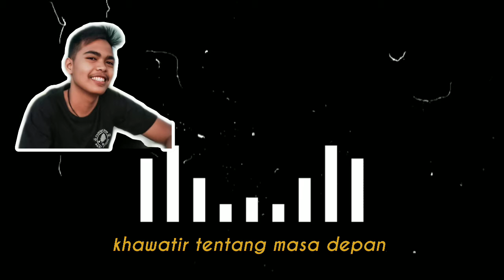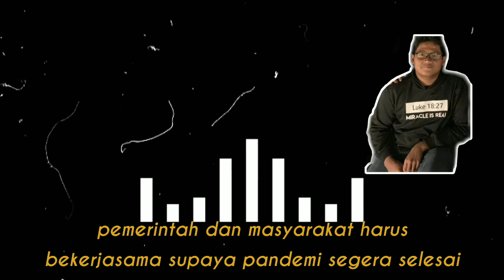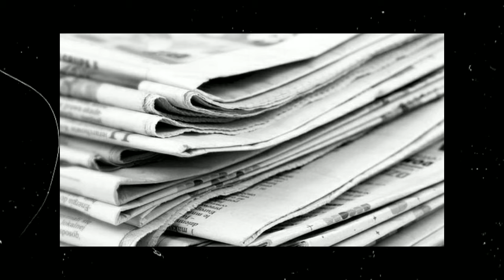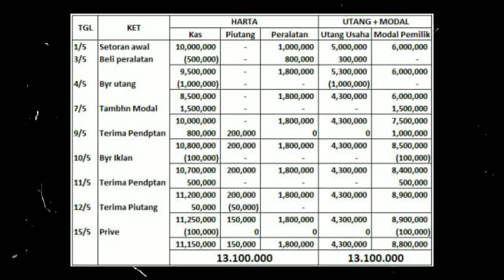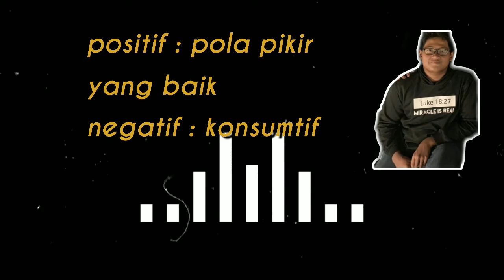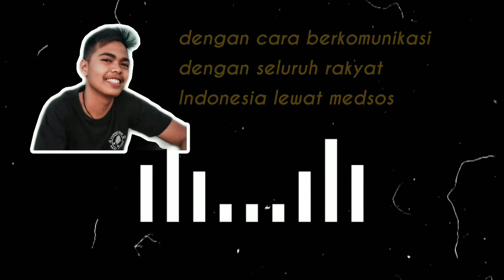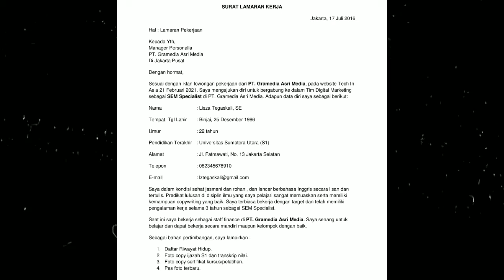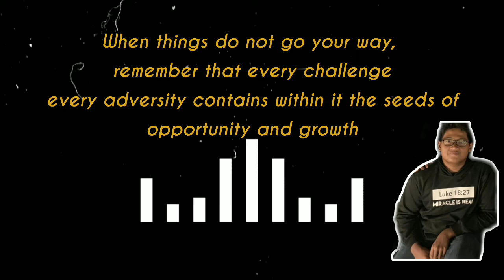Produk Podcast | "Jadi, mau ambil tantangan atau peluang?"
ami dari kelompok 11 yang beranggotakan
 - Leander Excellent (16/XII IPS 1)
- Joannes Amorreksa (21/XII IPS 3)
- Kurnia Prasetyo Rini (24/XII MIPA 2)
 Mempersembahkan podcast dengan judul "Jadi, mau ambil tantangan atau peluang? "